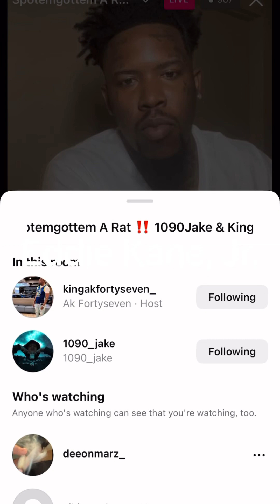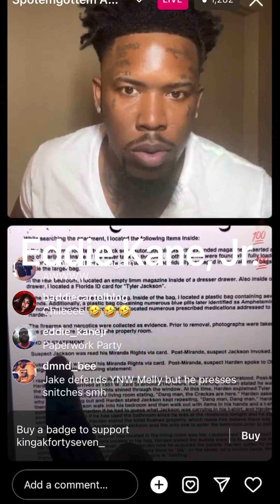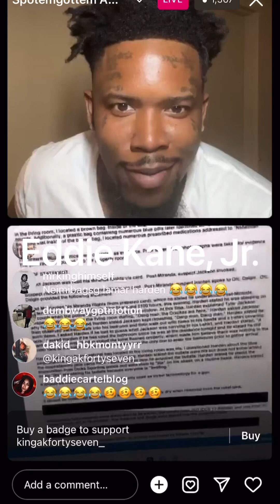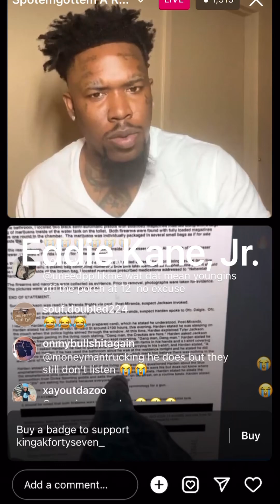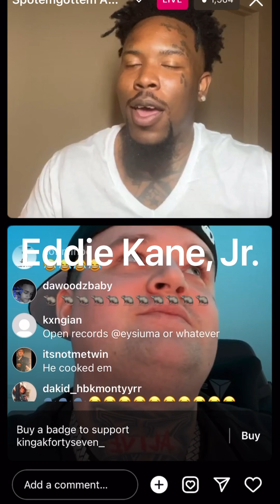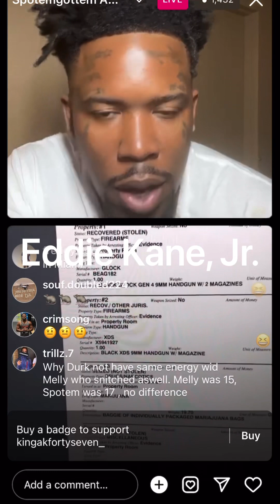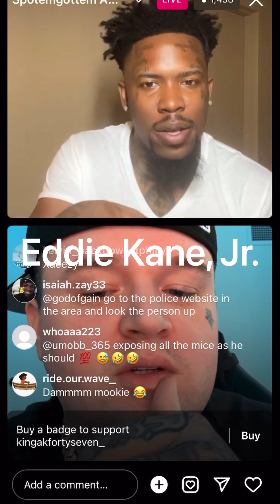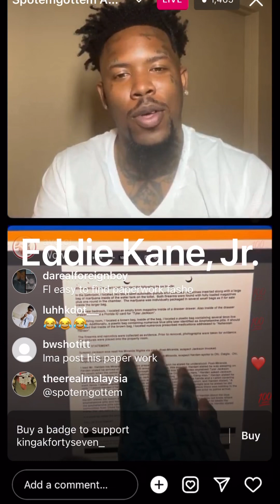👑 AK47✖️1️⃣0️⃣9️⃣0️⃣ Jake HAVE A PAPERWORK PARTY FOR SPOTEMGOTTEM‼️TOLD ON HIS MANS🐀🧀 ✅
SHOUTOUT TO ALL THE RENEGADES IN THE U.S.A., AFRICA, THE U.K., CANADA, THE PHILIPPINES, INDIA, THE NETHERLANDS, AUSTRALIA, GERMANY, ITALY, INDONESIA, FRANCE AND OVER THE 🌍!!!